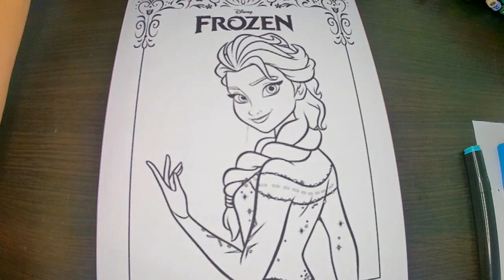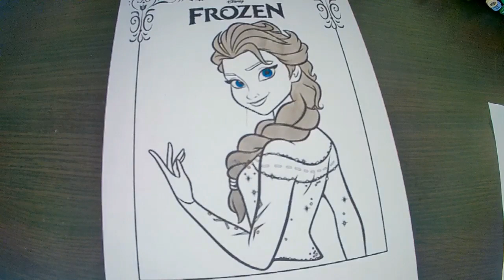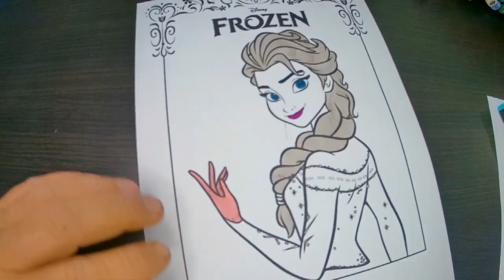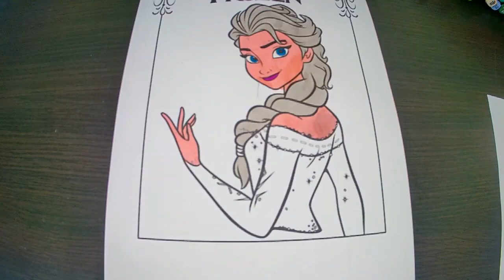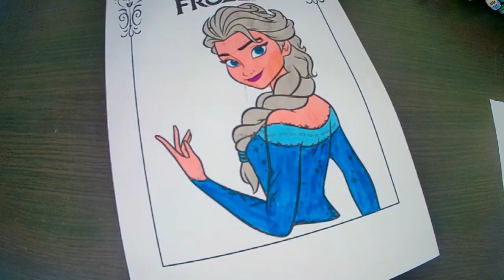Coloring Elsa Frozen Disney Coloring / Disney Coloring /Vẽ elsa tô màu cho bé - Dạy bẽ vẽ tô màu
كيفية رسم
እንዴት እንደሚሳል
كيف ترسم
Ինչպես նկարել
necə çəkmək
nola marraztu
কিভাবে আকে
як маляваць
kako crtati
как да рисувам
ಹೇಗೆ ಸೆಳೆಯುವುದು
com dibuixar
сурет салу
sa unsa nga paagi aron sa pagkalos
mmene kudzatunga
如何画
如何畫
nzira yekukwevera
කොහොමද අඳින්නේ
그리는 방법
kako nacrtati
çawa bikujin
hvordan man tegner
ako kresliť
kako narisati
Kiel desegni
kuidas joonistada
Paano Gumuhit
kuinka piirtää
como deseñar
sut i dynnu
როგორ დავხატოთ
How to Draw  a House , Learn Step by Step , Tutorial for Kids

HOUSE TREE CLOUD DRAWING | HOW TO DRAW A HOUSE

איך לצייר
hogyan rajzolj
esi ise
ווי צו ציען
cara menggambar
描く方法
cara nggambar
របៀបគូរ
ວິທີການແຕ້ມ
duci
kā zīmēt
kaip piešti
wéi zeechnen
како да црташ
എങ്ങനെ വരയ്ക്കണം
kif tfassal
me pehea ki te utu
कसे काढावे
хэрхэн зурах
څنګه رسم
چطوری طراحی کنیم
jak narysować
ਕਿਵੇਂ ਖਿੱਚਣਾ ਹੈ
кантип тартат
cum să atragă
как нарисовать
le auala e faalatalata
Како цртати
ho hohela joang
ڪئين ٺاهيو
வரைவது எப்படி
jak kreslit
ఎలా గీయాలి
nasıl çizilir
як намалювати
indlela yokudweba
indlela ukudweba